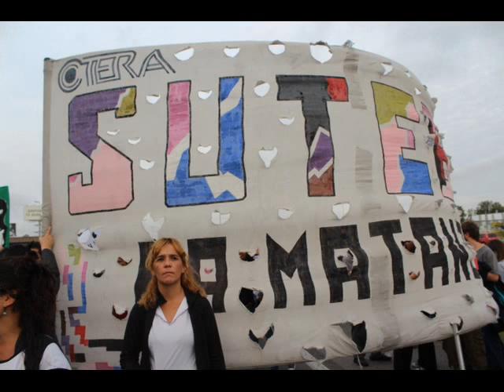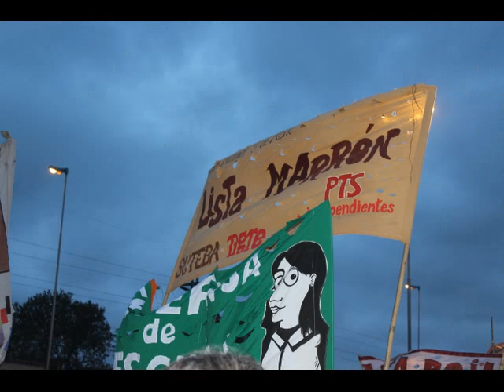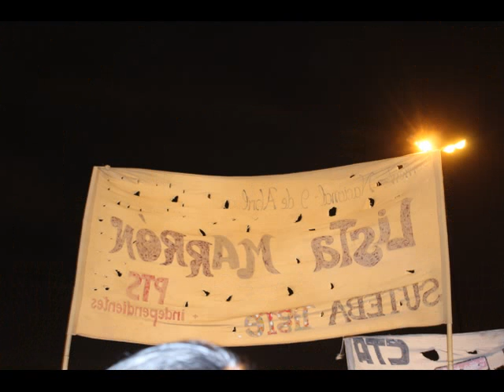ASAMBLEA, MARCHA Y CORTE EN PANA